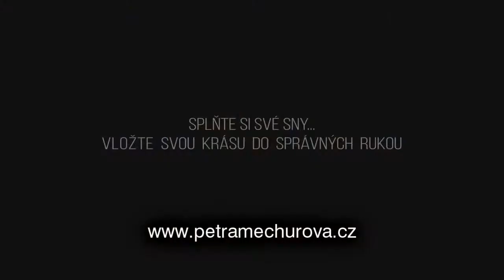Salon Expert teaser - SALON PETRA MĚCHUROVÁ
Splňte si své sny. Vložte svou krásu do správných rukou! Více informací na